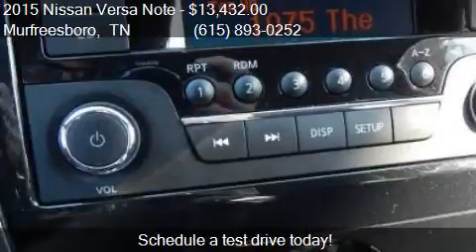2015 Nissan Versa Note SV 4dr Hatchback for sale in Murfrees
This 2015 Nissan Versa Note SV 4dr Hatchback is for sale in Murfreesboro, TN 37129 at NISSAN OF MURFREESBORO.

Engine: 1.6L I4
Transmission: CVT
Color: Red Brick Metallic
Mileage: 3556
Contact NISSAN OF MURFREESBORO 814 MEMORIAL BLVD Murfreesboro, TN 37129 to test drive this 2015 Nissan Versa Note SV 4dr Hatchback today.